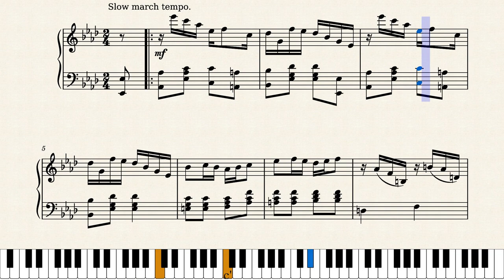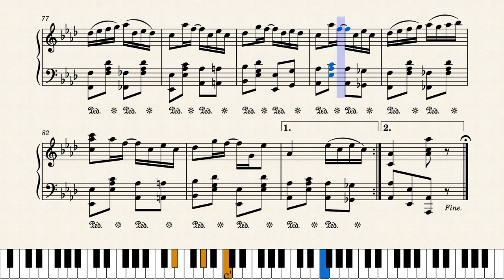Leola by Scott Joplin (1905)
It's like musical poetry, but this beautifully well-done composition by Scott Joplin was not well known in its time. The publisher to whom Joplin submitted this score never distributed it very well, and Joplin got almost nothing for it. Published by American Syndicate Music in St. Louis in 1905.

This is a reproduction of the original 1905 score, no changes were made.